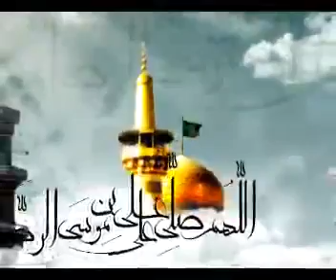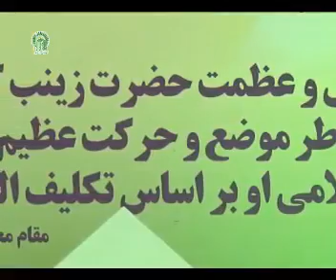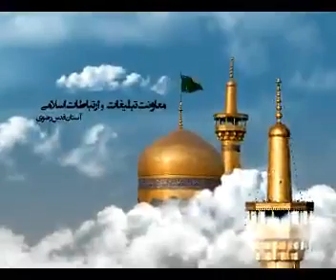Hadith Kesa, Haj Ibrahim Ghane حدیث کساء توسط حاج ابراهیم قانع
Hadith Kesa, Haj Ibrahim Ghane, by Persian and Arabic language, in Mashhad, Iran.
قرائت حدیث کساء توسط حاج ابراهیم قانع در تاریخ 4 اسفند 1393 واقع در رواق امام خمینی (ره) حرم مطهر امام رضا علیه السلام